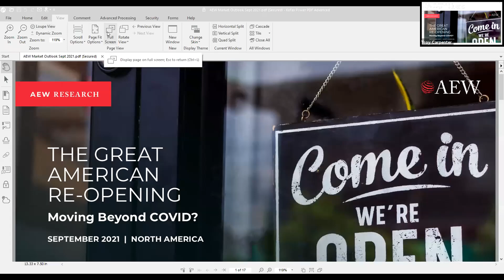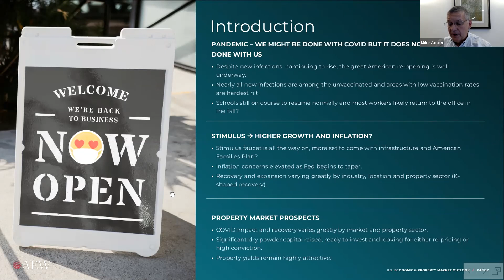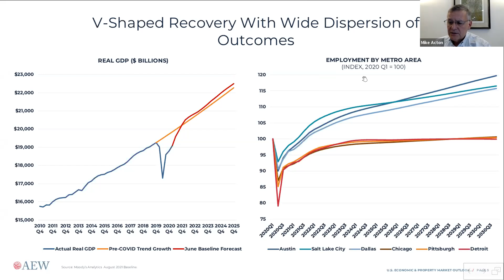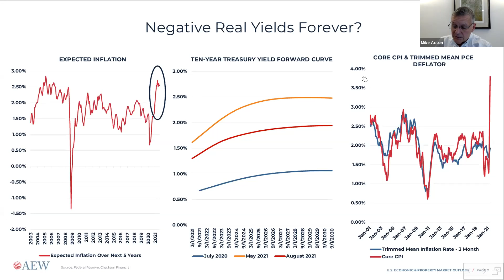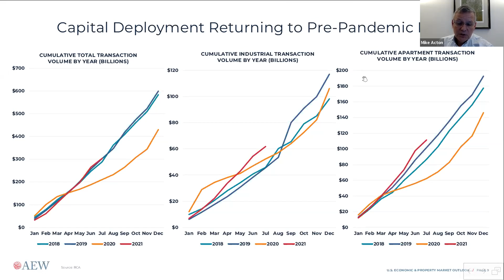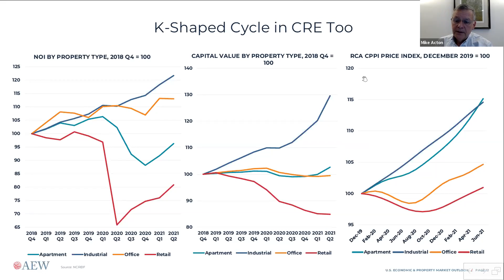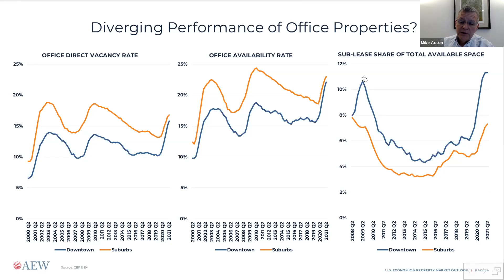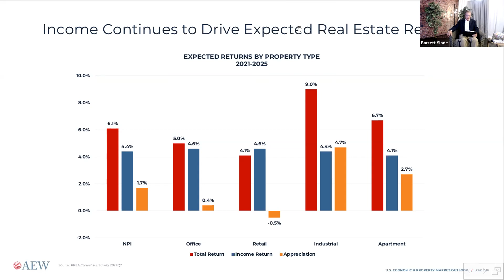The Great American Reopening?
Host: Barrett Slade, the James M. Passey Professor of Finance, BYU Marriott School of Business
Guest: Michael Acton, Managing Director and Head of Research, AEW

Mike Acton is the Head of AEW Research and a Managing Director of the firm. In his role, Mike works closely with the Fund’s investment management team in the development of the firm’s investment strategies and criteria. He joined AEW in 1990 and has 35 years of experience as an economic analyst and forecaster. Prior to joining AEW, he was with DRI/McGraw-Hill where he managed the Metropolitan Area Forecasting Service. He is a graduate of Bates College (B.A.), and a CFA charter holder, as well as a member of the CFA Institute and CFA Society Boston.